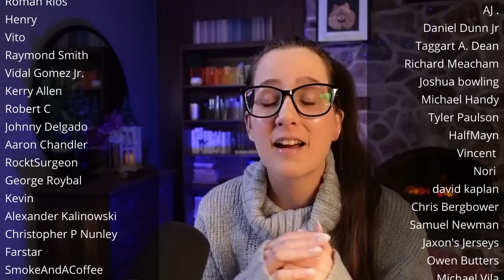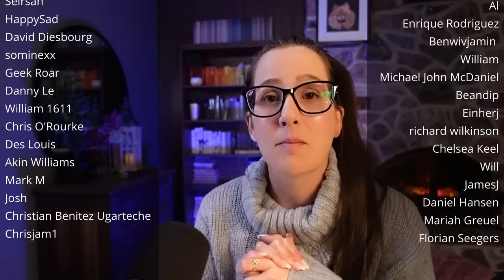*THE MAN WITH THE GOLDEN GUN* James Bond Movie Reaction FIRST TIME WATCHING 007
Enjoy my reaction to the movie The Man with the Golden Gun (1974) JAMES BOND 007! 📼 Sync up your copy with mine + we can watch together

300+ Full Length reactions, Early Access to YouTube videos, Your Name in Credits (optional) + weekly Polls to decide what I watch

🎞️ Reaction edited by the Bond-tastic Steph G!

00:00 Intro
00:10 The Man with the Golden Gun Reaction
22:18 The Man with the Golden Gun Movie Review